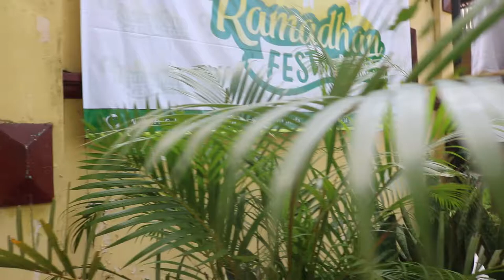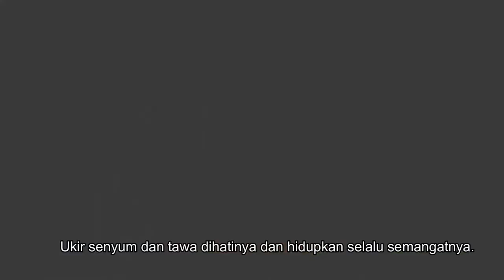Semangat berbagi di Akhir Ramadhan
Sahabat, saat masih ada waktu dan kesempatan untuk berbuat baik. Tentu saja, kita akan berusaha untuk meraihnya bersama-sama. Bukan hanya perkara ibadah yang kita maksimalkan di bulan ramadhan, namun bagaimana kita mampu menebarkan kebahagiaan dan kasih sayang terhadap sesama. Mari bersama mengisi ramadhan dengan berkontribusi dalam beberapa program kebaikan bersama Graha Yatim & dhuafa.

Jadilah Inspirasikebaikan dengan  berdonasi untuk adik-adik yatim & dhuafa. Ukir senyum dan tawa dihatinya dan hidupkan selalu semangatnya.

Salurkan donasimu melalui :

Rekening donasi
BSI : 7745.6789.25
(an. Yayasan Harapan Robbani)